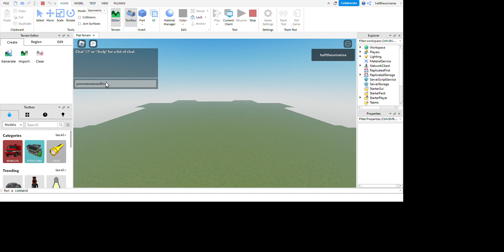Spelling pneumonoultramicroscopicsilicovolcanoconiosislll & i been practicing spelling it a lot! 💯💖😜